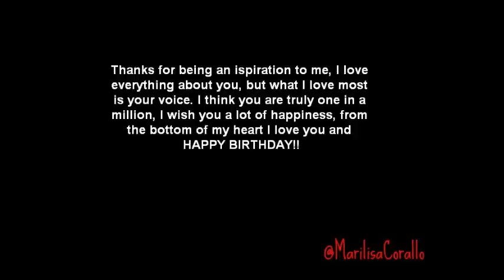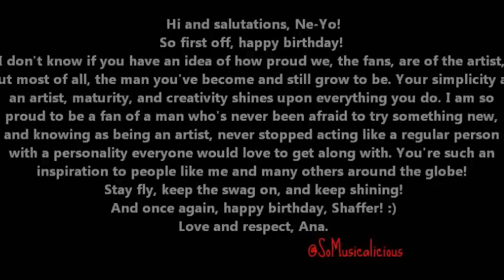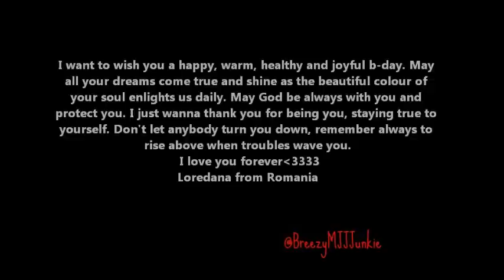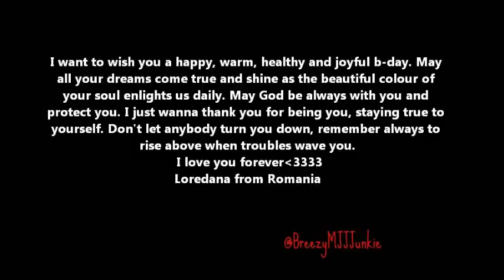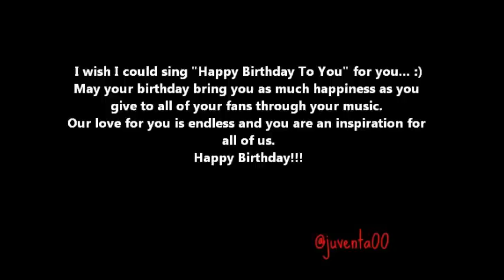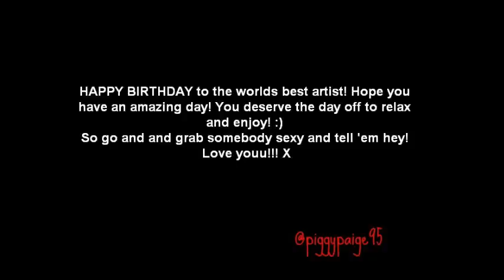Happy Birthday Ne-Yo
Happy 32nd Birthday to the one and only Ne-Yo. TeamNeYo love you, forever and always!